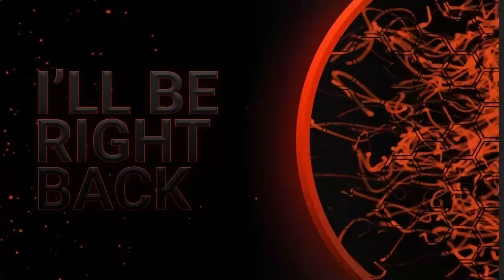Subnautica - 2 - Multiplayer a pokračování příběhu